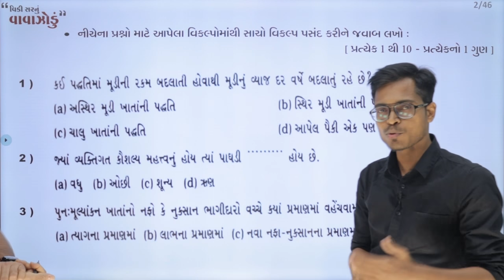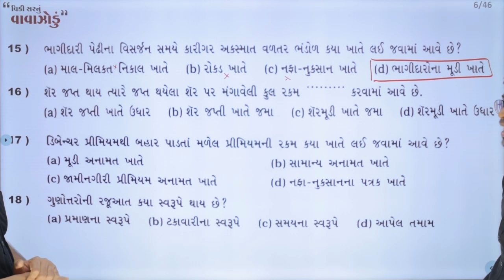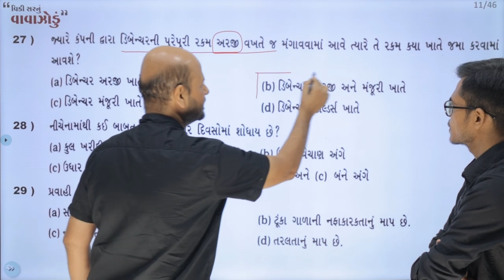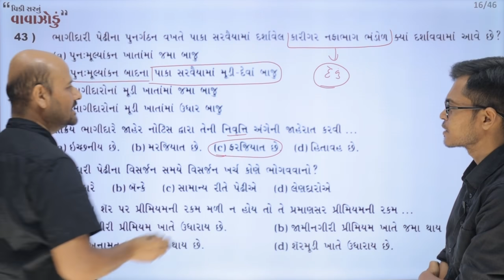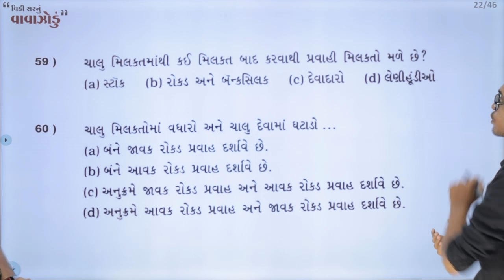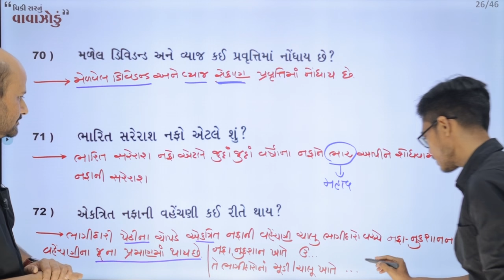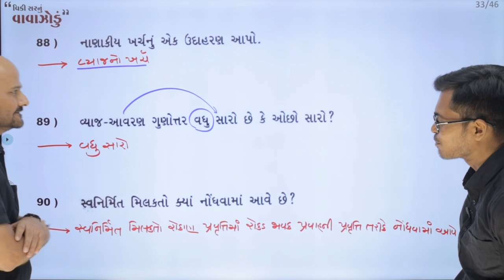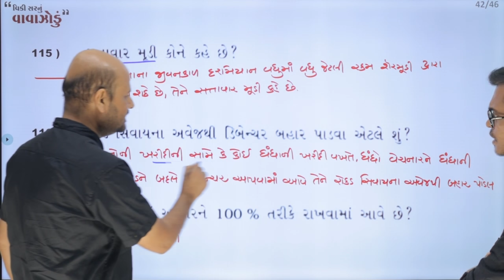March 2023 ધોરણ 12 Account | એકાઉન્ટનું વાવાઝોડું | Board Exam IMP MCQs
➡️એકાઉન્ટનું વાવાઝોડું  : Update Soon

About Video : This Video is Specially Made For Last Day Preparation Plan For Std 10 GSEB Gujarat Board. If You Want To Know More Details About This Video Than Watch Out Full Video.